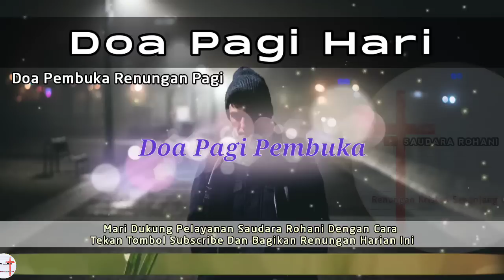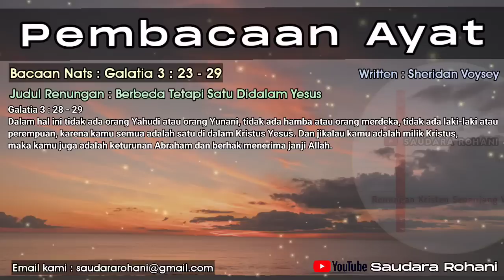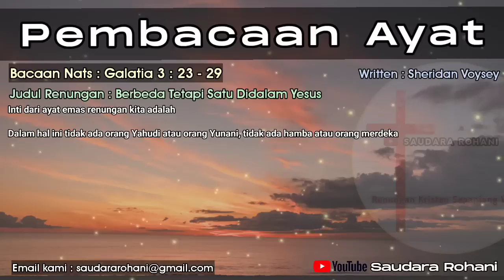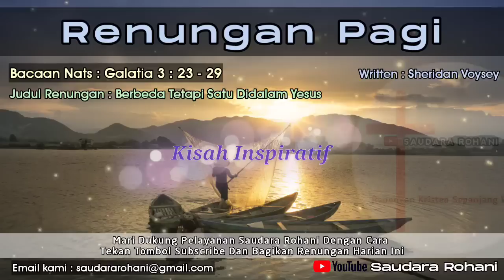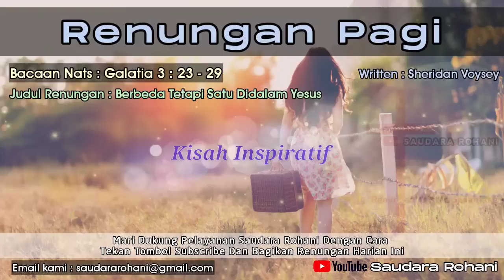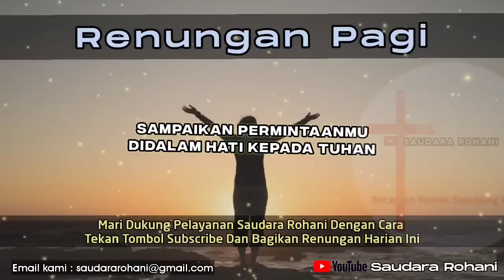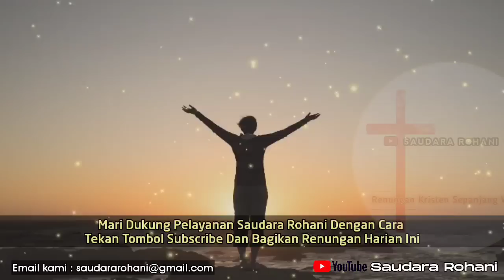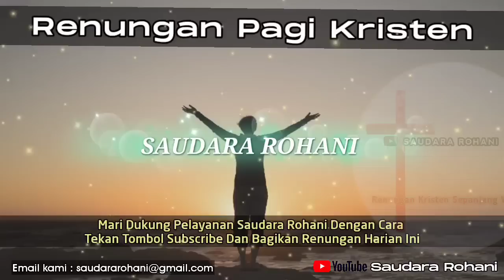Renungan Pagi Kristen - Doa Pagi - Suara Injil - Pohon Kehidupan Terbaru - Saat Teduh Pagi Terbaru